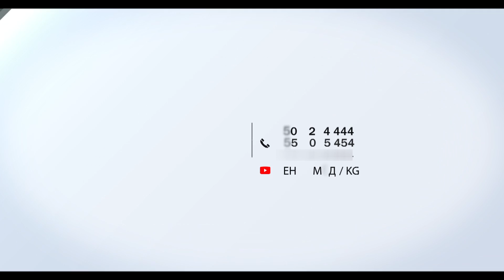Сыйкырланган адамдын белгилери!